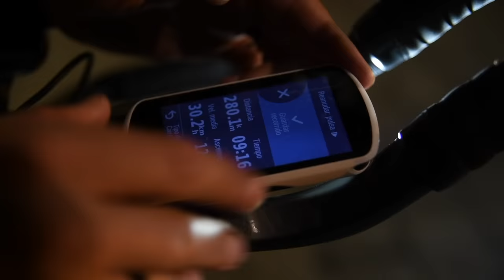DOBLE ULTRAMAN POR LA ELA | DÍA 2 | Valentí Sanjuan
Día 2 del Doble Ultraman por la ELA.